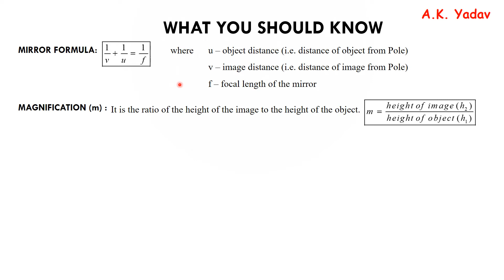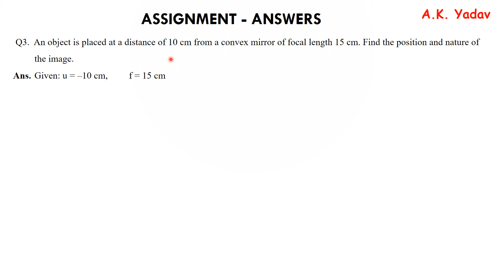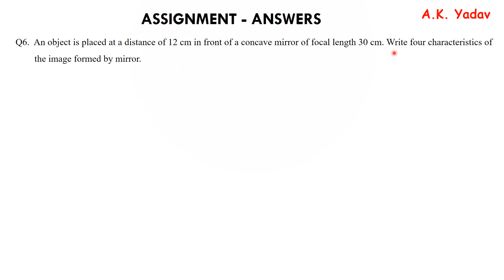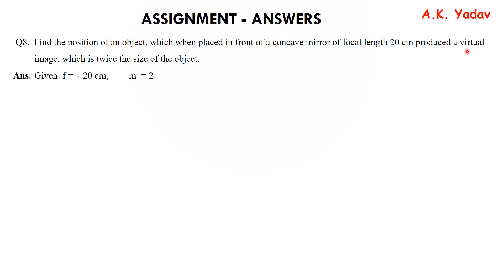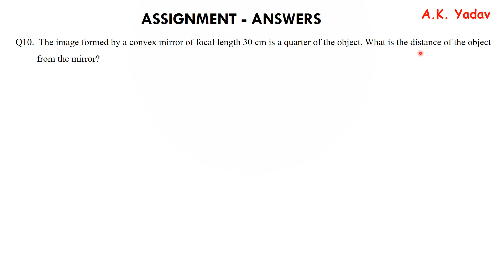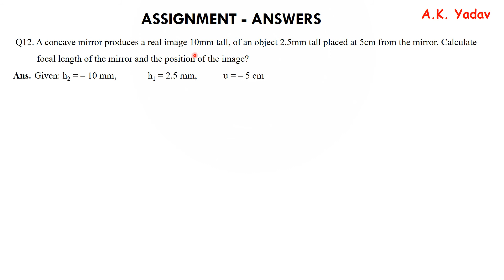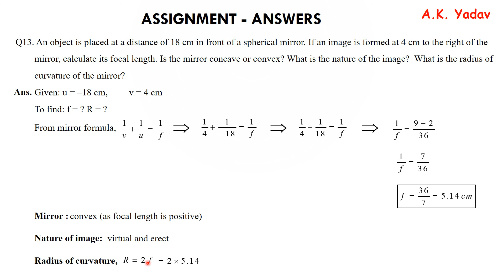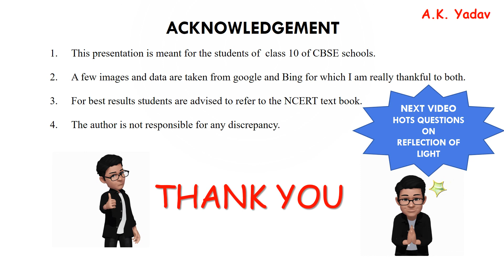Reflection of light - mirror formula Assignment